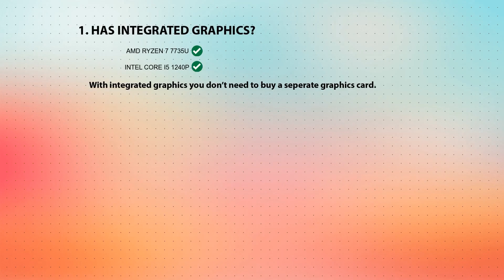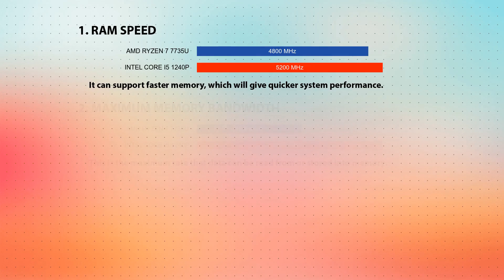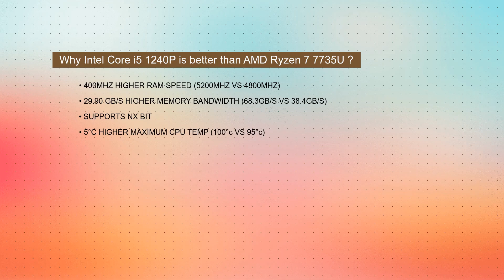AMD Ryzen 7 7735U vs INTEL Core i5 1240P Technical Comparison